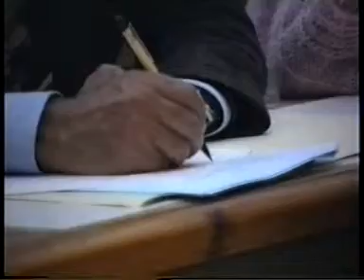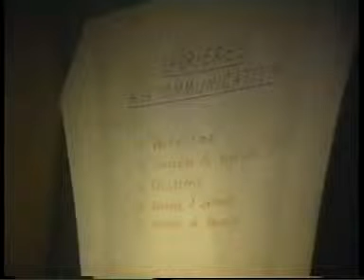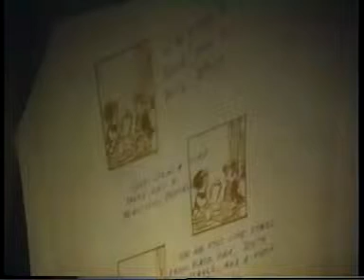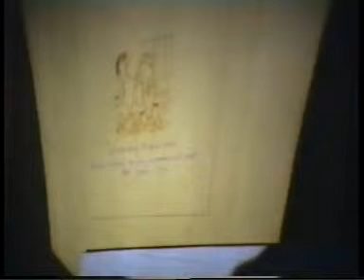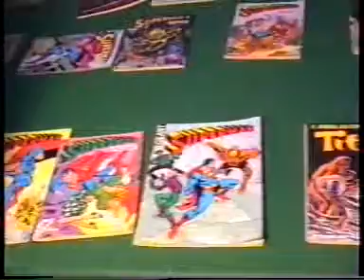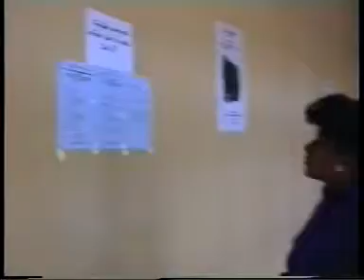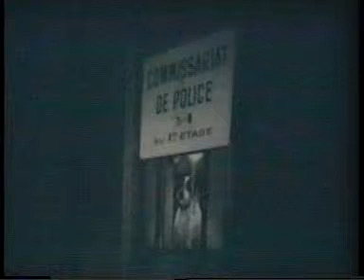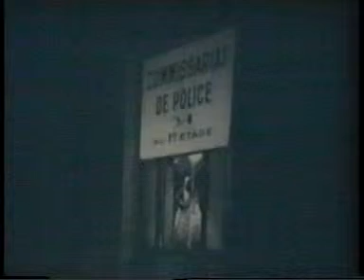ندوة الدور التربوي و التعليمي للصورة نموذج الحكايات المصورة [2/2]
ذ. إدريس بولعيد (المدرسة العليا للأساتذة بمكناس) - الحكاية المصورة و التطور النفسي لدى الطفل
ذ. أحمد مزياني (كلية علوم التربية الرباط)
ذ. عبد الرحيم عبد الإله (مؤسسة الملك عبد العزيز - الدار البيضاء)
ذ. أحمد راضي (كلية الآداب - مكناس)
ذ. عبد المجيد حاجي (كلية الآداب مكناس)
ذ. يوسف آيت حمو (كلية الآداب - مراكش)
المقرر: أمحمد بن جلون
سجلت بتاريخ: 6-7-8 مارس 1990 بمقر كلية الآداب مكناس